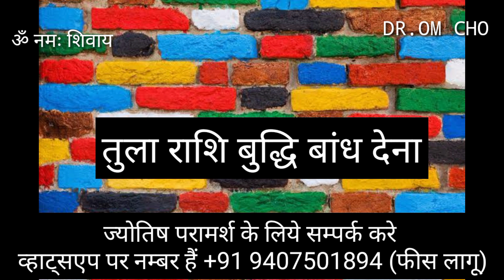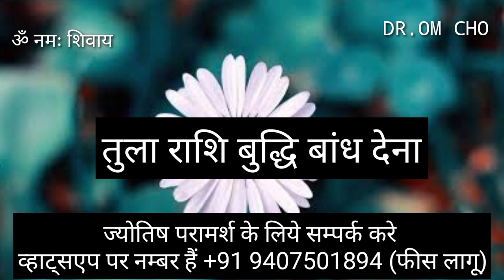TULA RASHIFAL | LIBRA HOROSCOPE